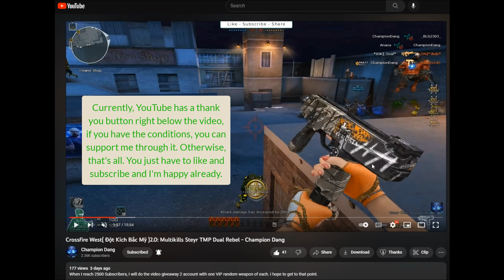Crossfire West( Đột Kích Bắc Mỹ )2.0: MULTI KILL with PPSH-41 Gameplay- Champion Dang